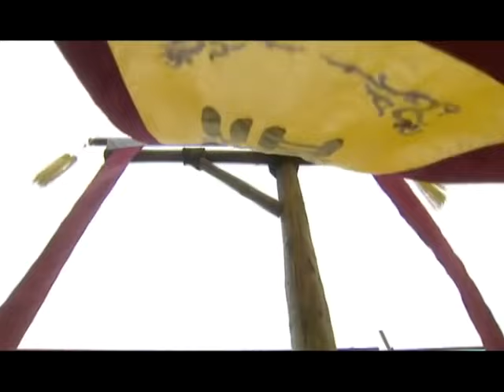江南绣女 03 秦岚演绎从卑微绣女到刺绣大师的传奇人生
江南辜仙芝绣庄和樊家绣庄斗争引发的一个家族故事，三代单传的御绣户辜家在得子无望时，竟暗中调包，将女换子。但换来的儿子辜传铭反而使得家业败落，换走的女儿沈兰馨却成为一代刺绣大师